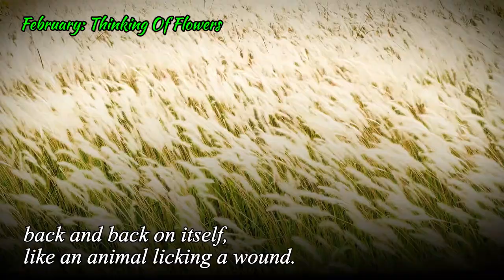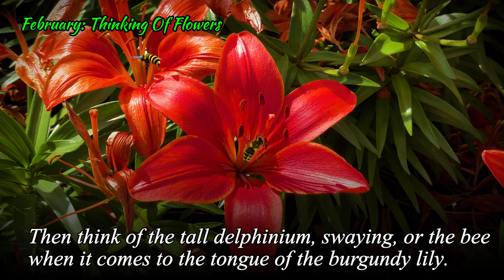Fine Poetry - Poems of Jane Kenyon - February: Thinking Of Flowers (Read by Narad)